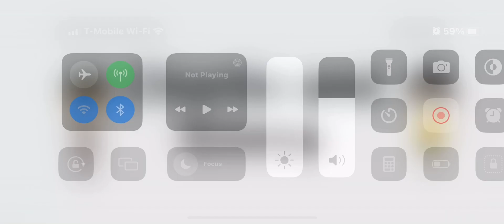Happy 1st anniversary to Charlie and Emma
Happy 1st anniversary to my first Vyond series, Charlie and Emma!
(8/16/24)